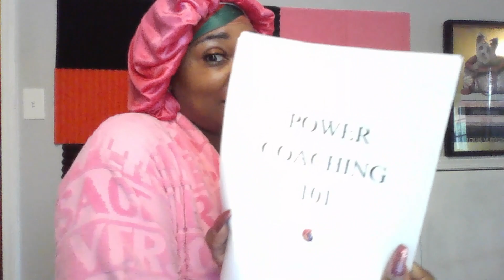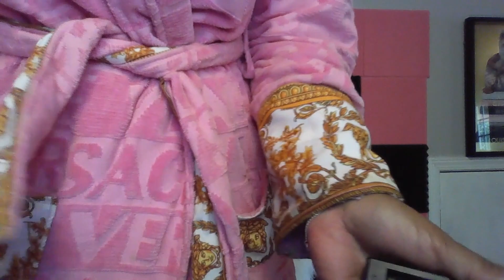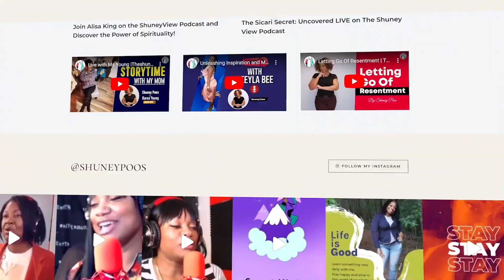Declutter my Desk With Me! Daily Life Vlog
📚 Ready to transform your workspace? Join me in this motivating journey as I declutter my desk and revamp my home office organization. From desk organization ideas to creating an aesthetically pleasing workspace, this video has it all. Let's dive into the art of decluttering and organizing! 🌟🗂️

🧹 Experience the satisfaction of decluttering alongside me in this "Clean With Me" session. We'll tackle the clutter, clear the chaos, and create a serene environment perfect for productivity and focus. Say goodbye to the desk clutter and hello to a refreshed workspace! 📌✨

🏢 Explore practical desk organization ideas and discover effective ways to streamline your office setup. Whether you're working in a spacious room or a cozy nook, these tips will help you optimize your workspace for maximum efficiency. 📆💼

🌈 Embrace the "Declutter, Clean, and Organize with Me 2023" trend as we transform our home office for a more productive year ahead. From a desk tour to insightful organization hacks, this video is your guide to a clutter-free and inspiring workspace. 🏡🖋️

Step into the realm of tidiness and organization. Let's roll up our sleeves, declutter the chaos, and create a workspace that fuels our productivity and creativity. Join me on this decluttering adventure! 📚🗄️🌟